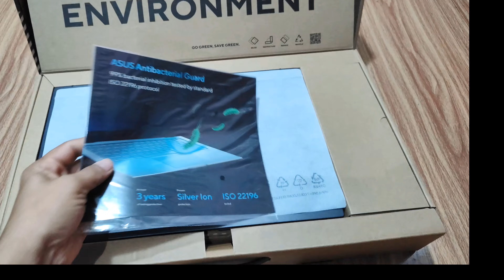ASUS Vivobook S15 | Unboxing | Black |2023 | 16GB Varient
This video is all about ASUS Vivobook S15, Intel Core i5-12500H 12th Gen, 15.6 -inch (39.62) FHD, Thin & Light Laptop (16GB/ 512GB SSD/ Windows 11/ Office 2021/ Backlit/FingerPrint/70Whr/Indie Black/1.80 Kg.